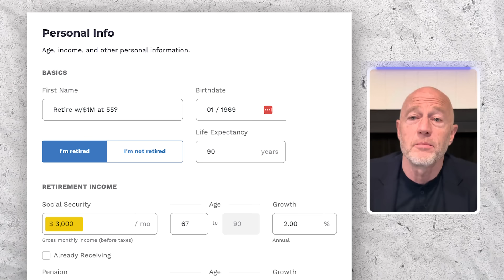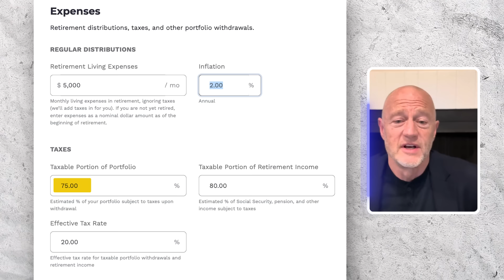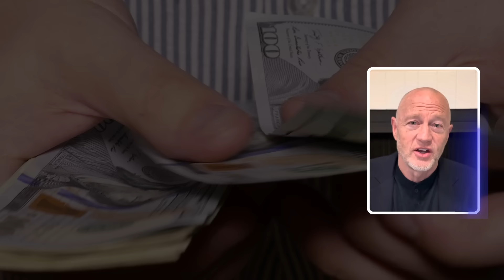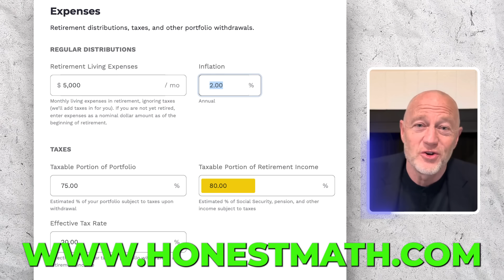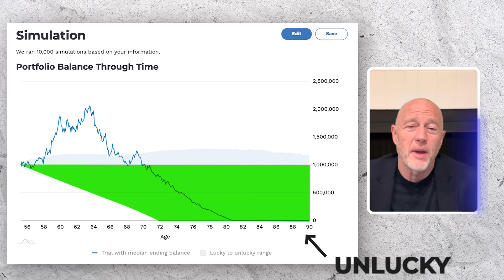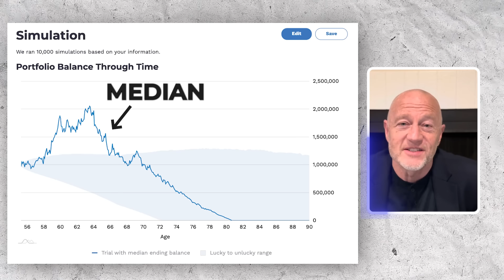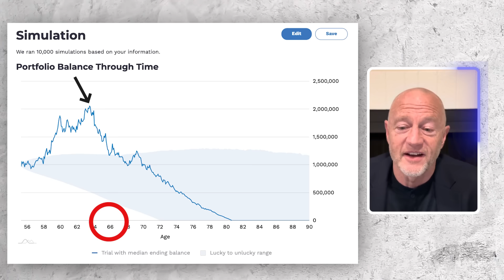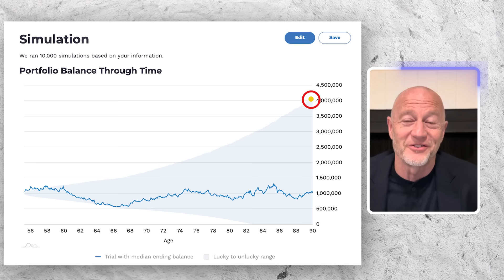I Am 55 With $1M. Can I Retire (and what is it going to look like)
💲 NEED FINANCIAL ADVICE? 💲002
2) The first question to ask any financial adviser is, "Are you a fiduciary to me 100% of the time". Get the answer in writing
3) Please note that some people call themselves "fee-based". This is NOT the same as fee-only. Fee-only advisers have committed to being fiduciary to you 100% of the time.
4) Personally, I would only hire an adviser who is a fiduciary to me 100% of the time. This is not a suggestion on what you should do. Just sharing my personal preference.

⚠️ Azul's "Scammer" Warning ➡ PLEASE READ! ⚠️
Be careful of scammers. Some scam bot commenters 'ask' for investment help, and later, other comment bots reply with "how great X idea/investment/person is" in the replies. These are scam threads. Do not fall for them.

This information is only provided as an informational resource and should not be viewed as investment advice or recommendations. To get professional financial advice from a fee-only financial advisor near you, please

The decisions on how to invest, when to retire, and other financial planning topics are some of the most important financial decisions you will make in your life. I urge you to seek professional financial advice as you make this decision. Ideally, from a financial adviser, AND a CPA AND an attorney. Having the perspective of all three professions will help you make the right decision for you and your family.

This information is being presented without consideration of the investment objectives, risk tolerance, or financial circumstances of any specific investor and may NOT be suitable for all investors.

This information is NOT intended to, and should NOT, form a primary basis for any investment decision that you may make. Always consult your own legal, tax, and/or investment advisor before making any investment/tax/estate/financial planning considerations or decisions.

Spoiler Alert: There are no "get rich" programs. Rather, just basic blocking & tackling and putting in time and care.  Do your homework, choose wisely and (IMHO) work with experienced professionals who are fiduciary to you 100% of the time.